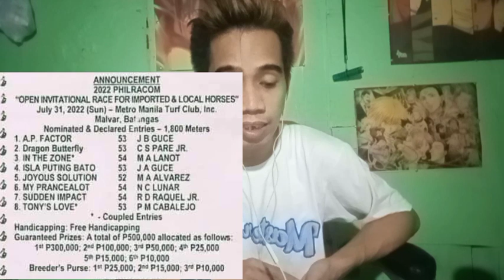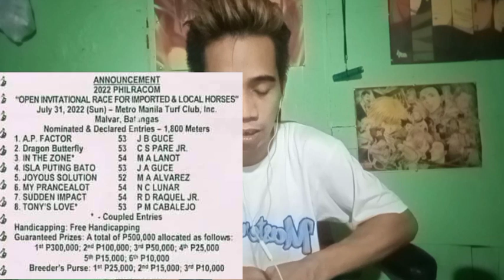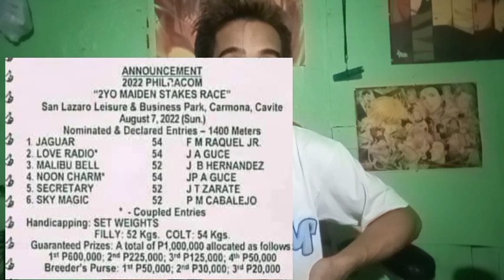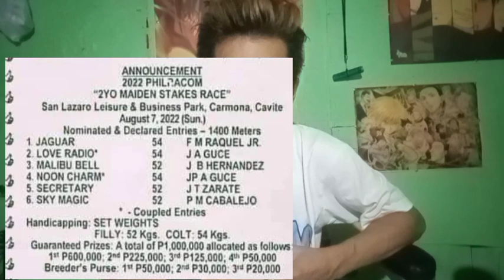upcoming stakes race on july 31 2022 & august 07 2022 by MasterLekym